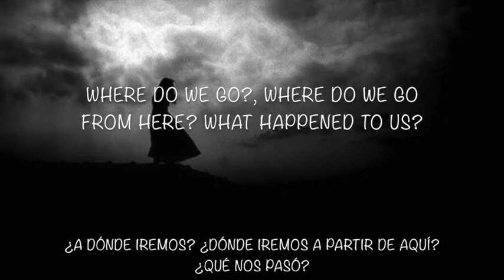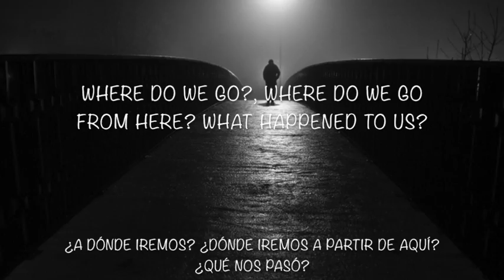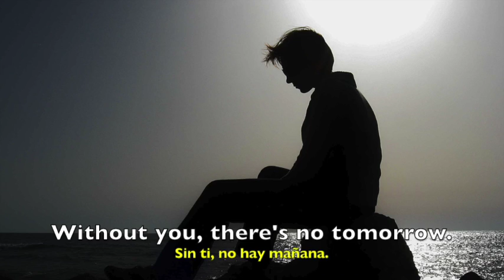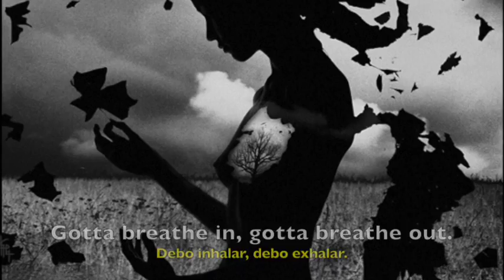Moonspell - The Future is Dark (Lyrics + Sub. Español)